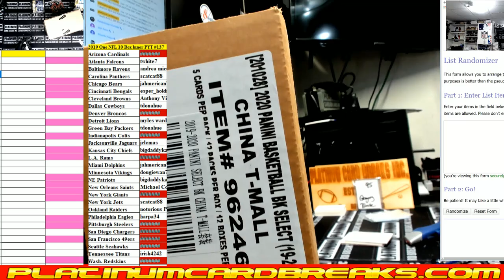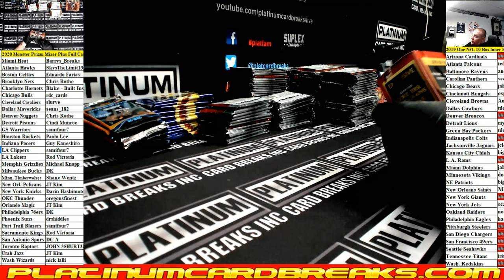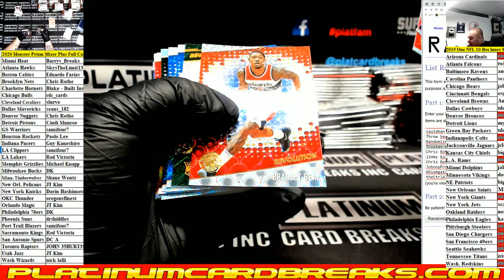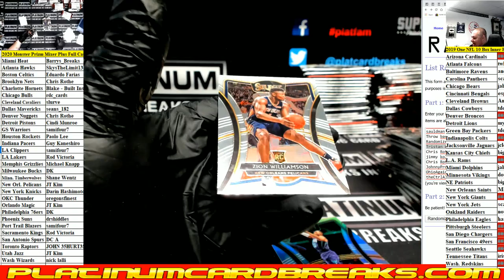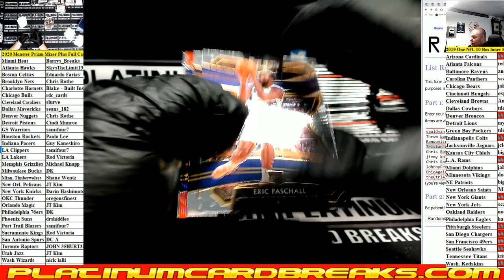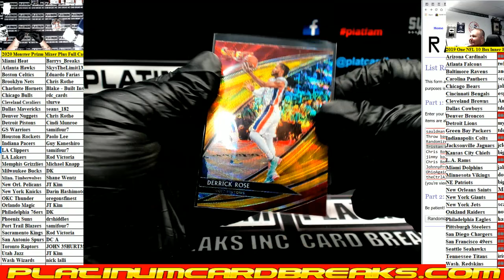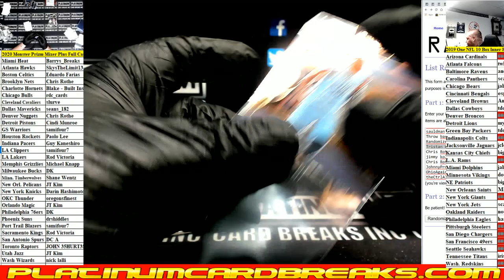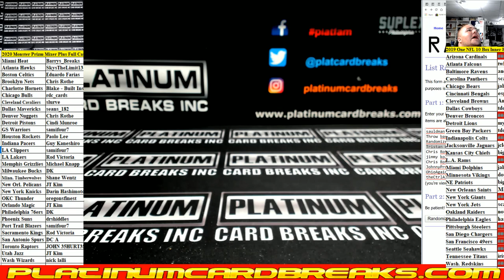2019 Panini Select tmall Full Case Chatter drop Plus Prizm Choice Mixer Monster break #1